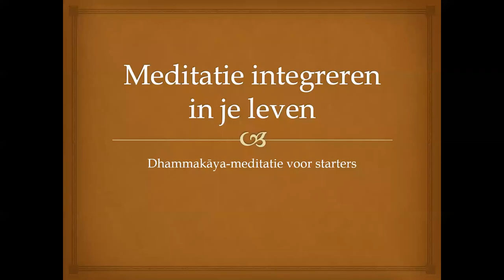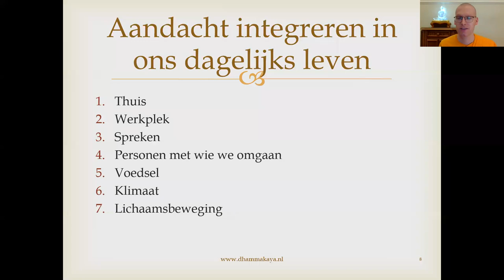4. Meditatie integreren in je leven